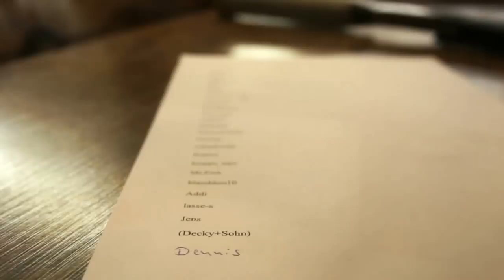Viernheim 2011 Teil 1 Final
Teil 1 der Winter Challenge in Viernheim